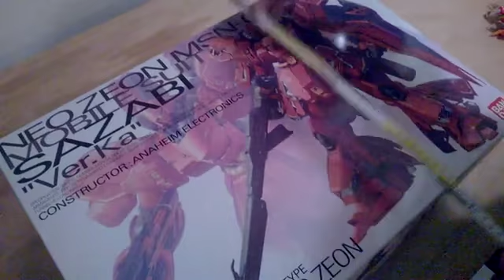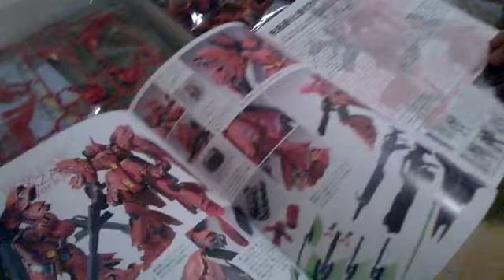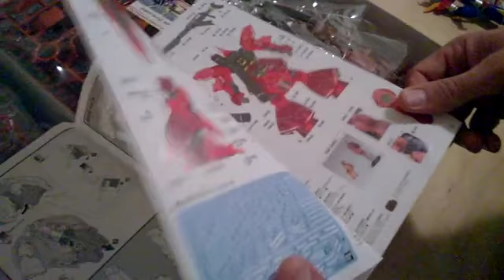unboxing gunpla mg ver.ka sazabi